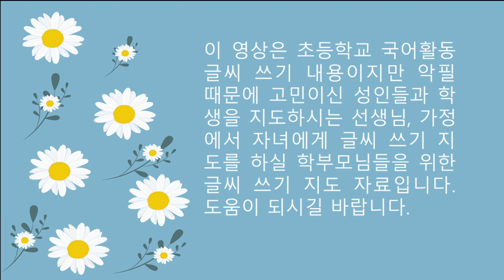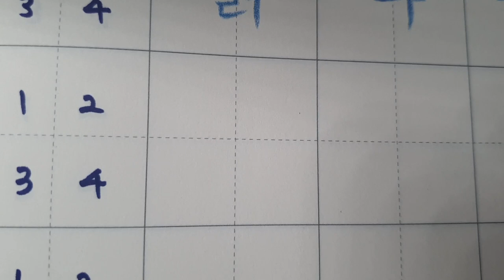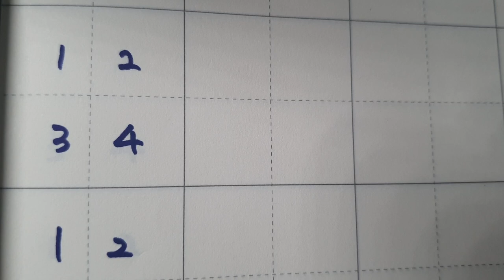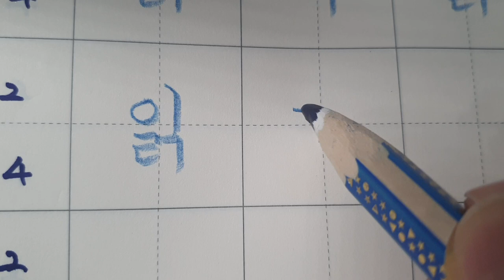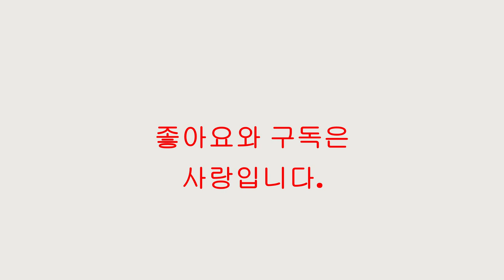[악필교정 방법]초등학교 국어활동 4학년 1학기 104쪽 ㄺ 받침이 있는 낱말 쓰기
출처: 초등학교 4학년 1학기 국어활동 104쪽
색연필: 스테들러 노리스클럽 코끼리 색연필 1287
칸공책: 보조선이 있는 5칸 공책

속도를 배속으로 보실 수 있게 되어있으니 참고 부탁드립니다~
Elementary school Korean language activity 4th grade 1st semester, page 104, writing letters with support correct writing
Hello?
even realizing.